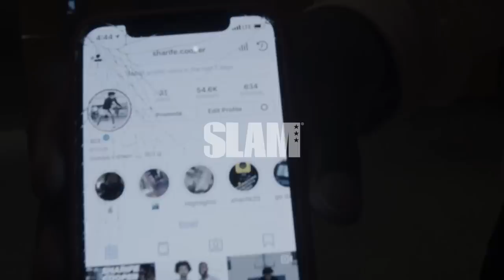Josh Christopher HILARIOUS Mic'd Up at the Instagram HQ | SLAM Day in the Life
For the SLAM Summer Classic, the young kings pulled up to the Facebook and Instagram office here in NYC. We mic'd up Josh Christopher as they played Fortnite, got the IG check, and toured one of the biggest tech companies headquarters. Who's the most hilarious high school basketball player RIGHT NOW?